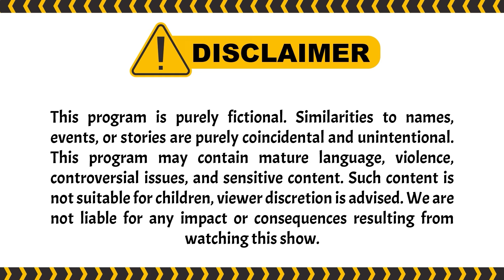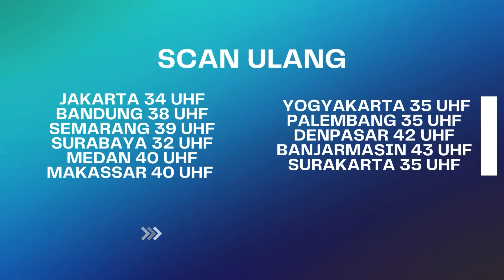Heleh2.. Setya Aisyah Keliatan Bahagia Banget! | Best Cut Berbagi Suami ANTV Eps 82 (4/4)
Lidia Yang Terlihat Kembali Benci Sama Aisyah, Membuat Lidia Harus Melakukan Tindakan2 keji terhadap aisyah. Di Sisi Lain natasya dapat Kabar duka atas meninggalkanya kaka natasya. natasya berjanji akan balas berbuatan yang bikin kakanya meninggal. Kemudian natasya punya rencana sesuatu untuk membongkar semua rahasia busuk bianca, serta balas dendam terhadap laki2 yang sudah bikin Kaka Natasya Meninggal. Dalam acara Akikahan Fadil Aisyah tidak diundang dan membuat dirinya kesal dan harus bertemu dimas alam acara tersebut. di sisi lain Bianca dan Siska menyusup ke acara tersebut. yang jelas disitu terlihat betapa rusuhnya mereka ber2.

000010
000011